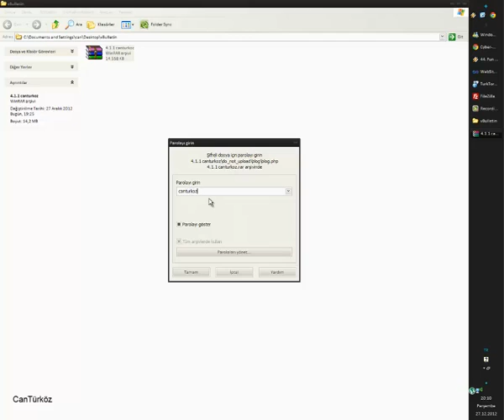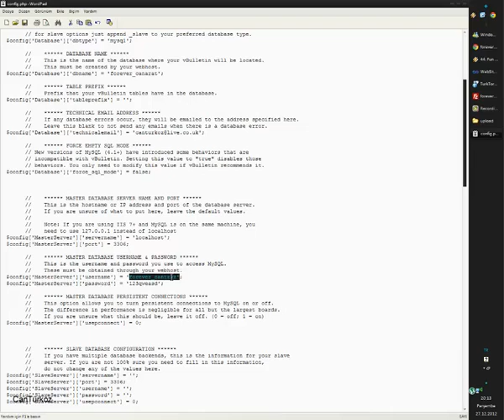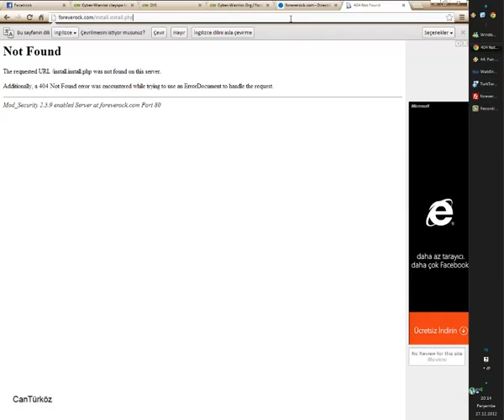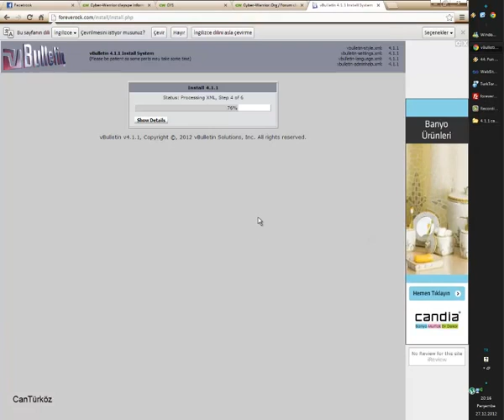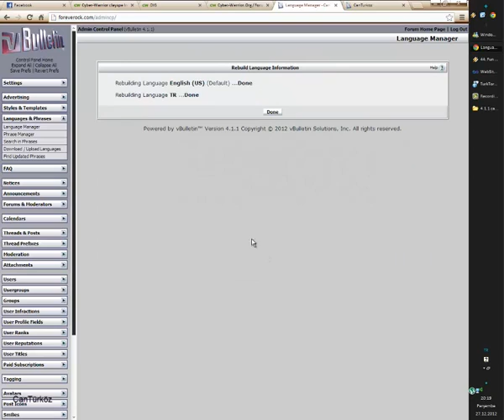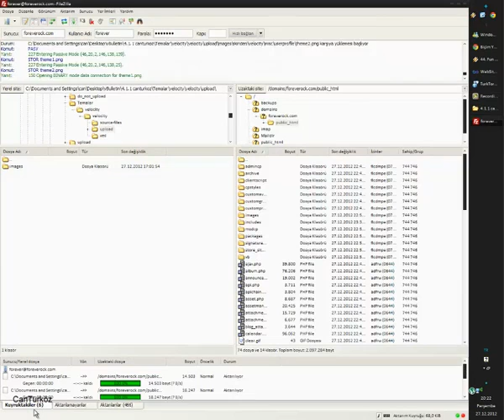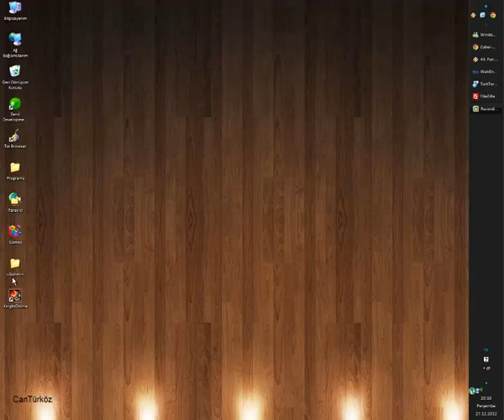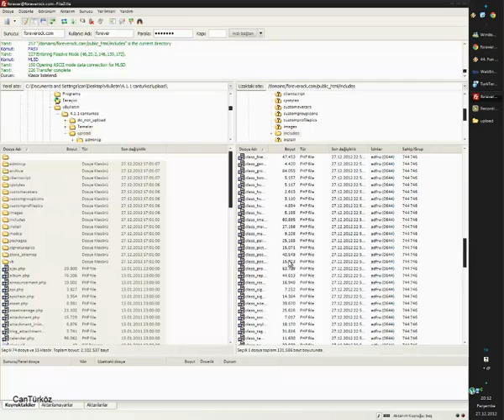vBulletin nasil kurulur? Detayli anlatim.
Vbulletin forum nasıl kurulur anlatım.Ayrıca vbseo kurulumu anlatımı.Vbseo türkçe karakter sorunu çözümü.

mybb forum kurulumu videolu anlatım , mybb forumu kurulum,mybb forum kurulumu,mybb forum nasıl kurulur video,mybb forum kurmak video,mybb forum.

, VBulletin Kurulumu Videolu Anlatım _ Config.php Çözümü _ Hepsi 4 Dakikada !

http Ezel-Aşk ve Ceza-Öyke Geçer Zaman ki Çoçuklar Duymasın Muhteşem Yüzyıl-Kurtlar Vadisi Pusu Fatma Gülün Suçu Ne Hanımın Ciftliği Adını Fe.